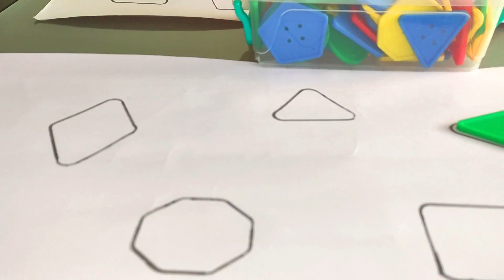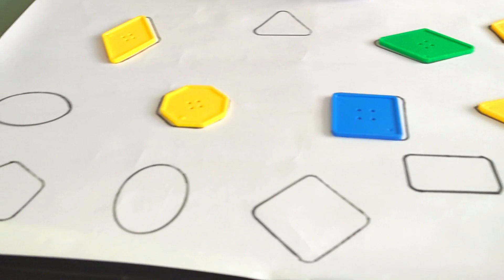Çocuklar İçin Eğitici Zeka Oyunları - Çocuk Videosu - Educational intelligence games for kids